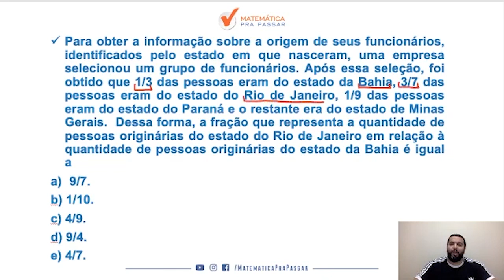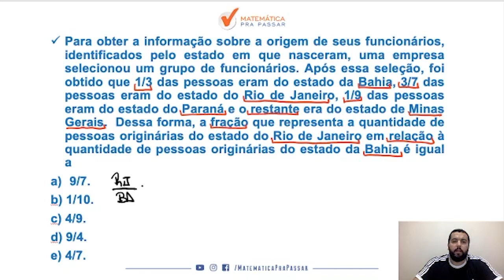Matemática para PM CE |Dica 27| Divisão de Frações, Você Sabe?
Você não sabe  Divisão de Frações para PM CE ?

Então você precisa aprender com esse vídeo onde nosso professor, Renato, mostra  Divisão de Frações para PM CE.

Você terá um passo a passo para aprender  Divisão de Frações para PM CE e nunca mais errar nenhuma questão.

Agora basta dar o play no vídeo e aprender com o Método MPP  Divisão de Frações para PM CE.